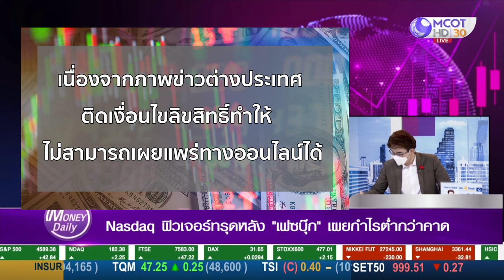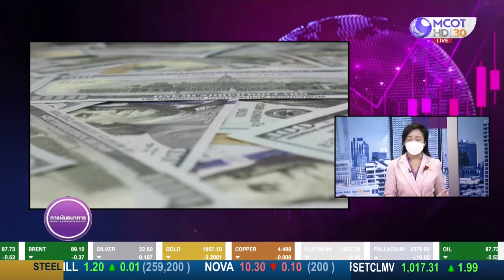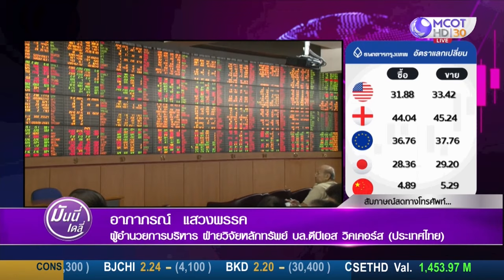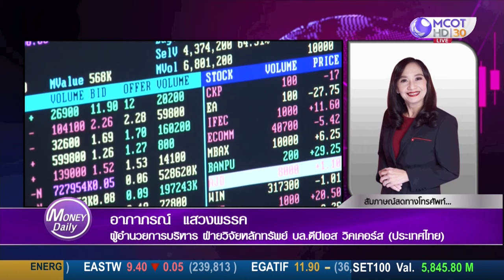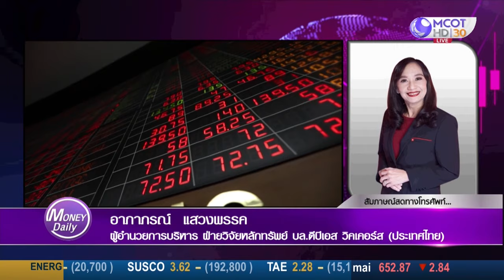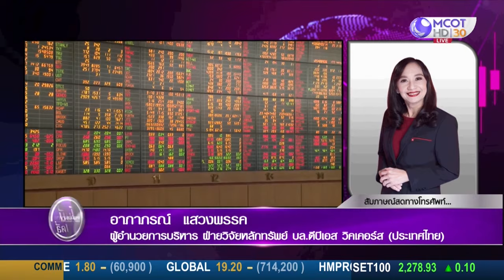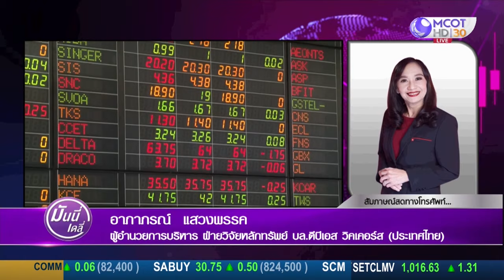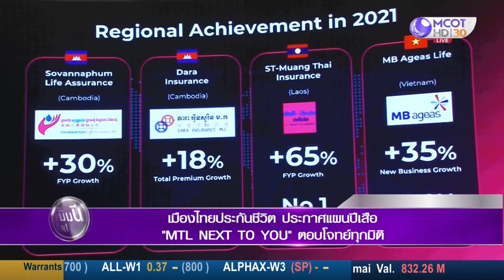หุ้นไทยรอปัจจัยหนุน จากรายงานผลประกอบการไตรมาส4 | 3 ก.พ. 65 | Money Daily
หุ้นไทยรอปัจจัยหนุน จากรายงานผลประกอบการไตรมาส 4 และยังคงถูกกดดันจากประเด็นเงินเฟ้อสหรัฐ